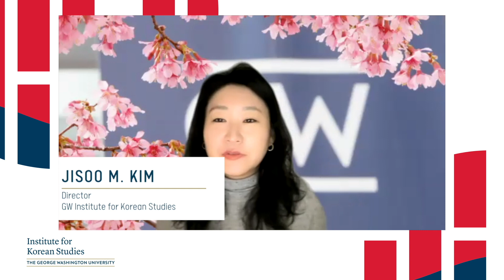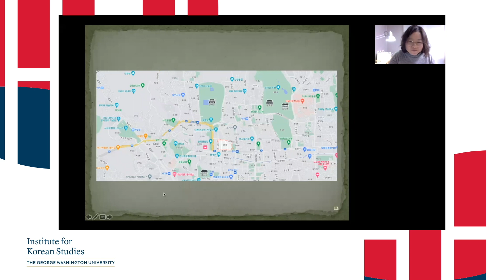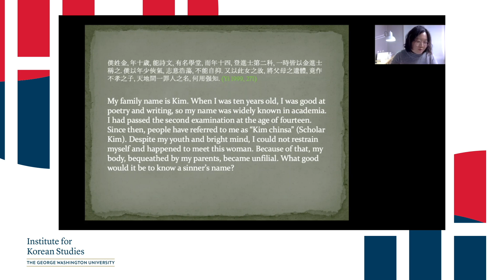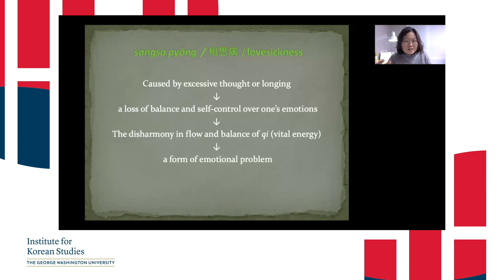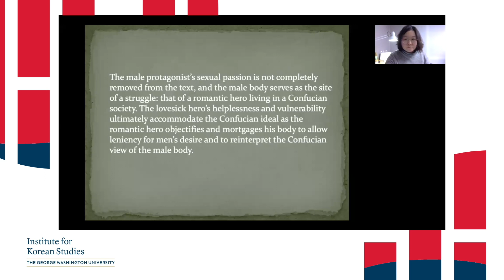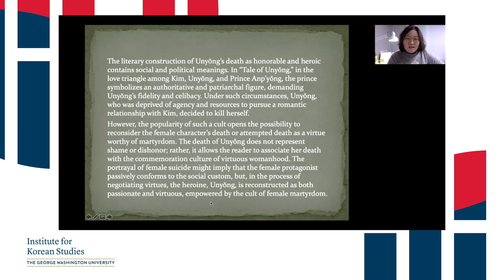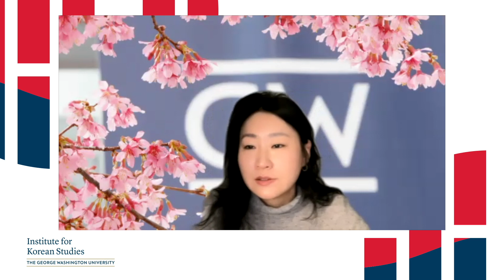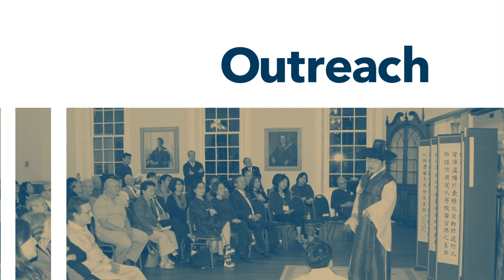Premodern Korea Lecture Series: "Lovesickness in Premodern Korea" with Janet Yoon-sun Lee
Event Description:
In a popular story, “Heart Fire Coiling Around a Pagoda” (Simhwa yot’ap 心火繞塔), Chigwi, a petty officer from the commoner class, falls in love with Queen Sŏndŏk (fl. 702–737) at first sight. When the queen hears of Chigwi’s earnest fervor for her, she summons him to a monastery. Chigwi waits for her at the foot of a pagoda but unfortunately falls asleep. When he learns that the queen left while he slept, his anger turns him into a burning fire. This man in passionate love turns himself into a fire demon, which is suggested to be the consequence of his uncontrollable feelings of self-pity, anger, and grief, implying that emotional disturbance can result in physical transformations. The interpretation of the character’s passion and consequential metamorphosis (or death) tends to yield different and even competing understandings of emotion and the body. In this talk, Professor Lee discusses literary representations of lovesickness in traditional Korean tales and shows how lovesickness can be envisioned as a nexus of negotiations among passion, the body, and cultural norms. Specifically, in the Chosŏn period (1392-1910), numerous love stories portray the lovesick characters victimized by this sickness, and the symptoms tend to eulogize the power of passionate love to override the mind and physical body. At the same time, lovesickness could be regarded as a form of Confucian sin and a violation of filial piety. In this talk, the gendered notion of “dying of love” is used to examine fictional works, “Unyŏng chŏn” (“Tale of Unyŏng”) and “Sangsa-dong ki” (“Tale of Sangsa-dong”). Through a gendered reading of those texts, Lee also discusses how male and female deaths are represented in the texts and also reveal the link between female death and the cult of female martyrdom. The talk aims to provide a more nuanced picture of the lovesick figures in these stories and contends that lovesick bodies are a site of dynamic and complex interaction between passionate love, the body, and Confucian doctrine.

About Janet Yoon-sun Lee:
 Janet Yoon-sun Lee is an Associate Professor in the Department of Korean Language and Literature at Keimyung University in South Korea. She received Ph.D. from the University of California, Los Angeles. Her research focuses on the topics of gender and medical science in premodern and early modern Korean texts, and her major publications include a book chapter, “Lovesickness and Death in Seventeenth-Century Korean Literature” in The Routledge Companion to Korean Literature, and research articles: “The Intertextual Aspect of Women’s Culinary Manuscripts in Chosŏn Korea”; “Tale of Ch’unhyang’ as Translated by Western Missionaries”; “The Matrix of Gender, Knowledge, and Writing in the Kyuhap ch’ongsŏ”; “Dilemma of the Lovesick Hero: Masculine Images and Politics of the Body in Seventeenth-Century Korean Love Tales”; and “Female Desire, Illness, Metamorphosis in ‘Lovesick Snake’ Narratives in Sixteenth-Century Korea.”

Moderator:
Jisoo M. Kim is a Korea Foundation Associate Professor of History,
International Affairs, and East Asian Languages and Literatures. She currently serves as the Director of the Institute for Korean Studies and the Co-Director of the East Asia National Resource Center at GW. She also serves as the Editor-in-Chief of the Journal of Korean Studies. She is a specialist in gender, law, and emotions in Korean history. Her broader research interests include gender and sexuality, crime and justice, forensic medicine, literary representations of the law, history of emotions, vernacular, and gender writing. She is the author of The Emotions of Justice: Gender, Status, and Legal Performance in Chosŏn Korea (University of Washington Press, 2015), which was awarded the 2017 James Palais Prize of the Association for Asian Studies. She is also the co-editor of The Great East Asian War and the Birth of the Korean Nation by JaHyun Kim Haboush (Columbia University Press, 2016). She is currently working on a
book project tentatively entitled Sexual Desire, Crime, and Gendered Subjects: A History of Adultery Law in Korea. She received her M.A., M.Phil., and Ph.D. in East Asian Languages and Cultures from Columbia University.